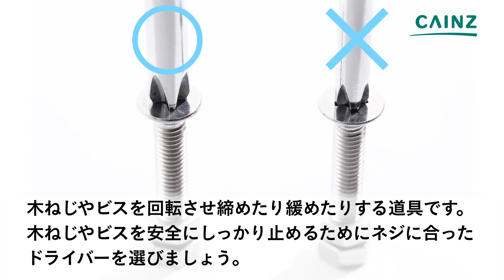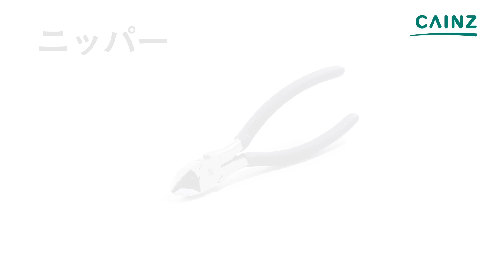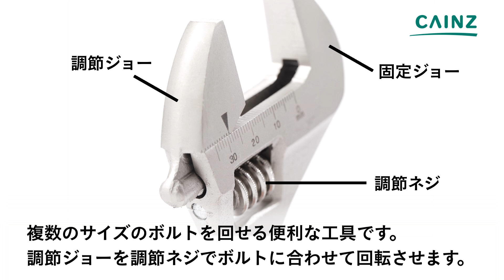DIY・揃えておきたい道具工具紹介【カインズHOWTO】